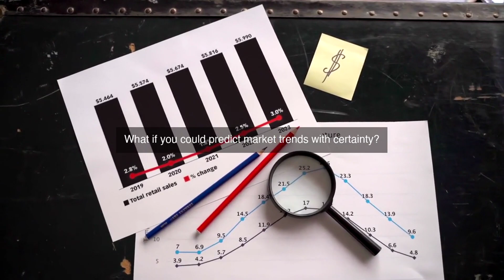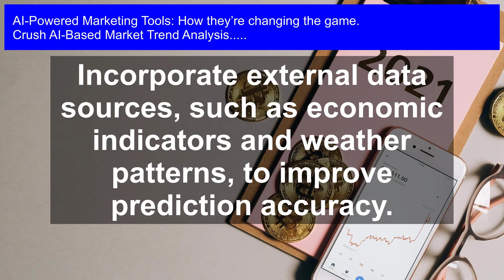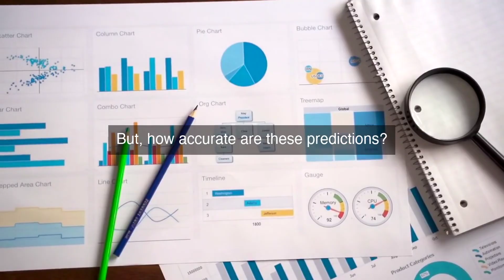Revolutionizing Marketing: AI-Based Trend Analysis Tools Changing the Game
Stay ahead of the competition with the latest revolution in marketing as this groundbreaking course equips you with the power of AI-driven trend analysis tools to predict, adapt, and dominate the ever-changing market landscape.

AI-Based Market Trend Analysis: Revolutionize your marketing strategy with the power of AI! In this game-changing video, we'll explore the latest AI-based trend analysis tools that are transforming the marketing landscape. Discover how these innovative tools can help you stay ahead of the curve, predict consumer behavior, and drive business growth. From social media monitoring to predictive analytics, we'll dive into the most effective AI-powered marketing tools that are changing the game. Whether you're a marketer, entrepreneur, or business leader, this video is a must-watch to stay competitive in today's fast-paced digital world.